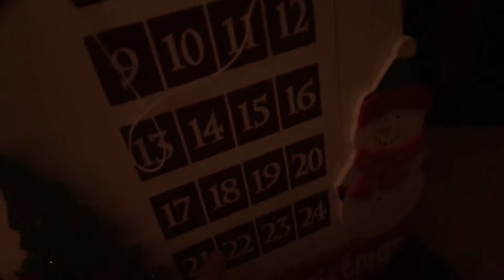December 8, 2018